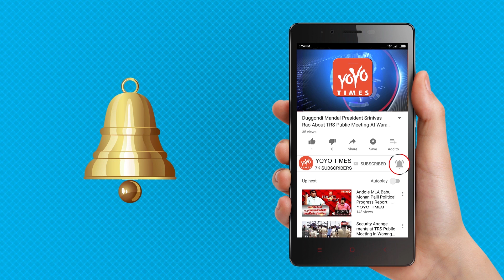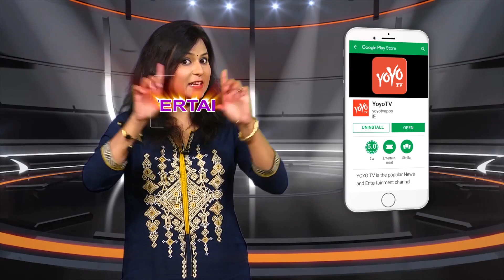Bigg Boss 12 Sreesanth Hits His Head To Wall, Hospitalized | Salman Khan | Surabhi Rana | YOYO Times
Bigg Boss 12 Sreesanth Hits His Head To Wall, Hospitalized
Cricketer-turned-actor Sreesanth, who is in Bigg Boss house, has shocked with his unexpected act. Due to a fight with housemate Surabhi Rana, Sreesanth has turned upset and made some abusive comments. Realising his mistake, Sreesanth apologized to her but he himself wasn't convinced with the words he had used and he had went into the bathroom and locked the room and hit his head against the wall. Bigg Boss organizers had rushed Sreesanth to the hospital and doctors have treated him. He has returned to the Bigg Boss house again, informed Sreesanth's wife Bhuvaneshwari who thanked all the fans, supporters of Sreesanth for standing with him in tough times. Sreesanth and housemate Surabhi Rana had engulfed into a verbal fight that eventually led into personal abuses. While Surabhi Rana had called Sreesanth as 'Match fixer' and 'Cheater', it had invited the anger of Sreesanth who had called Surabhi Rana as a 'Prostitute'. However, later, Sreesanth apologized to Surabhi over his comment. But with great remorse, Sreesanth said to have hit his head against the wall. This led to big drama in the Bigg Boss house. Sreesanth is gaining a super mass following in the Bigg Boss house season 12 in Hindi. Already he has got good fan base and with such acts, Sreesanth is staying in news and turning audiences towards him.